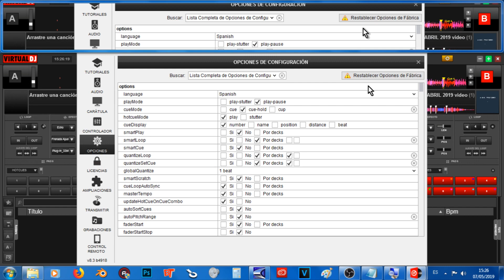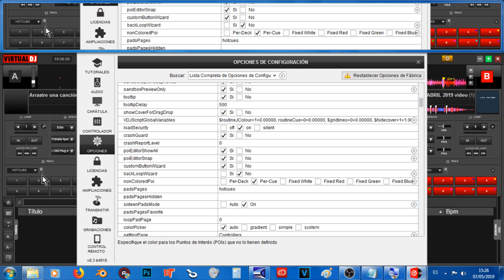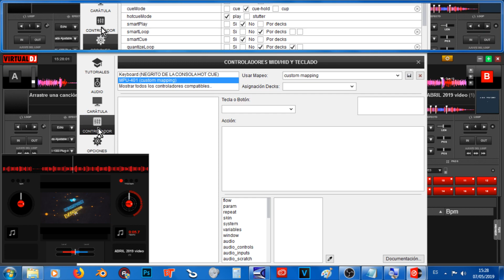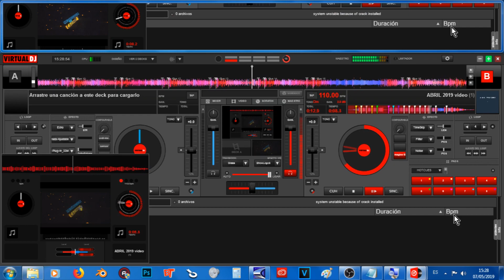ACTIVA 16 HOTCUES EN VIRTUAL DJ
Tutorial Activación la opción 16 HOTCUES EN VIRTUAL DJ 8.3